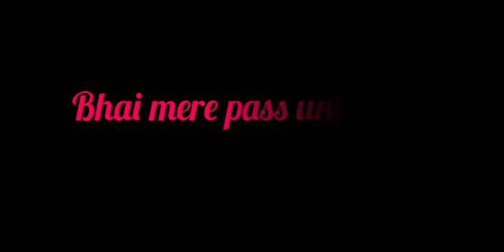Dream PvP smp ROASTED again 🤣| admin can't ban me | i kill all players 😈🤣🔥💥😜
if you like gaming so like my video